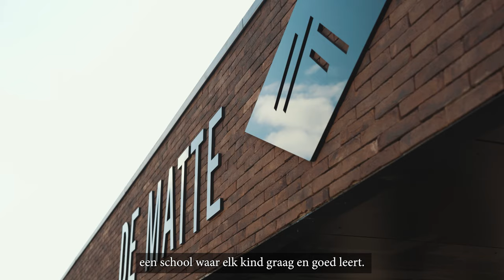GO! Atheneum Geraardsbergen - Defensie en veiligheid